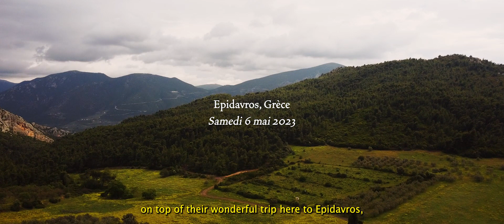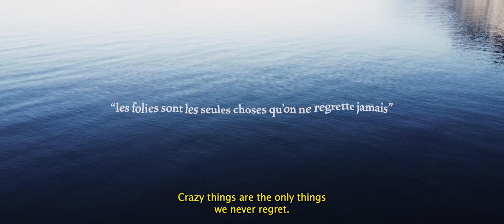2253 kilometers ENG SUB